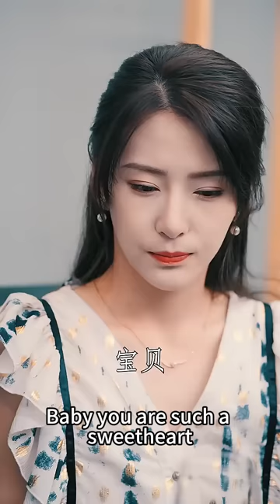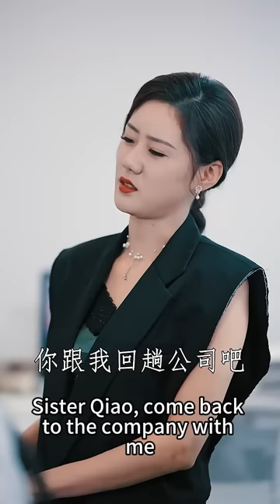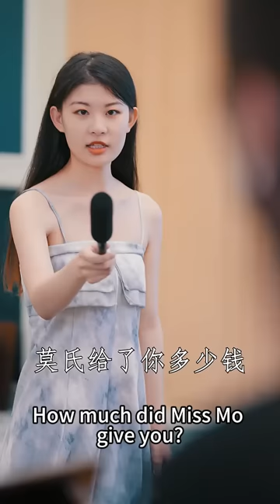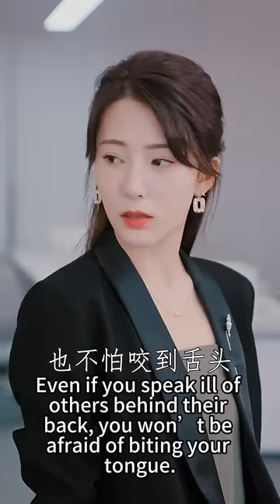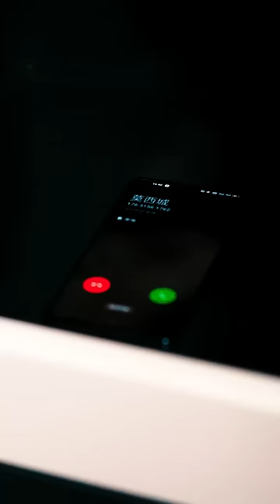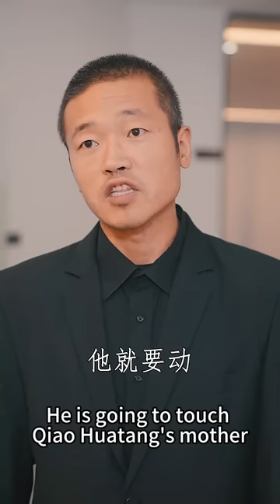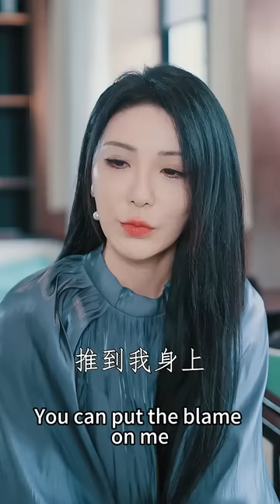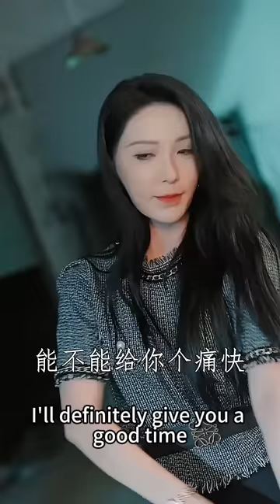【完整版結局】5年的抵死纏綿卻換來總裁訂婚的消息，灰姑娘留下離職申請瀟灑離開，怎料總裁卻逐漸認清自己的心，成為了不願放手的那個人！熱播短劇